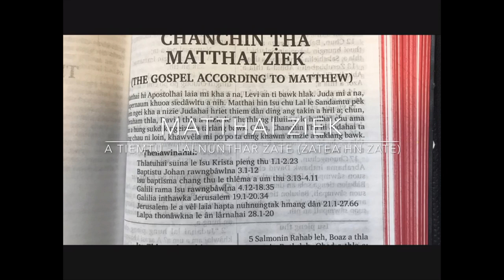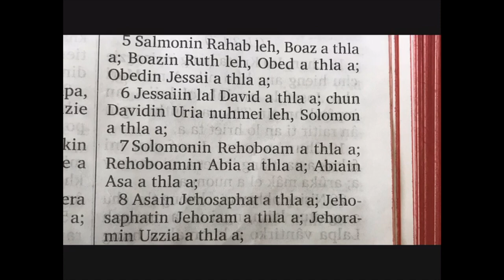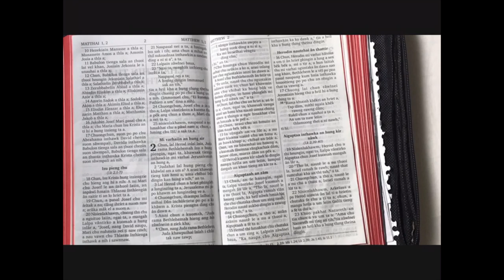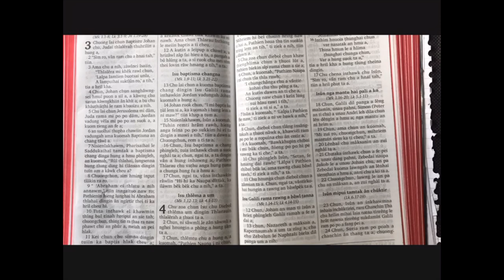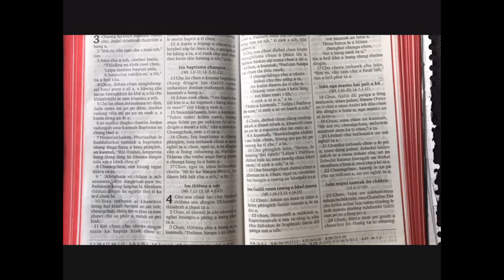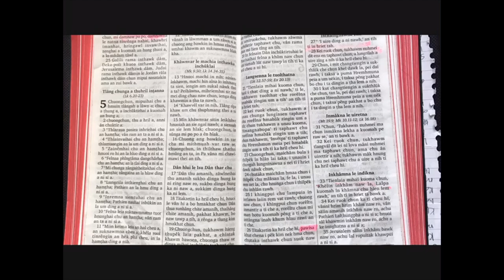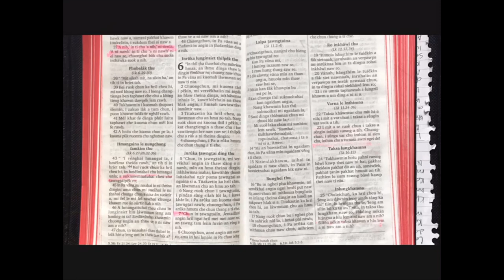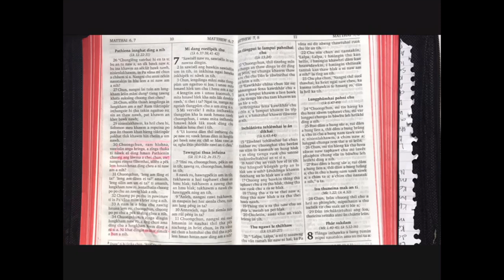HMAR BIBLE - Chanchintha MATTHAI Bung 1 - Bung 6 - Zatea HN Zate